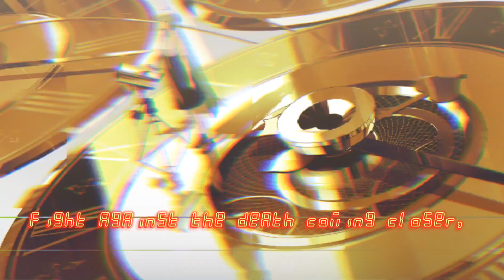Guritchu - Time (Recoded) ft. Hatsune Miku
Time is about how people are always running out of it(time) and can't seem to catch up with it. It's how people feel like a sloth and can't do anything in time

This is a complete reimagined of an old song with the same name "time" and this'll be in the next album

Lyrics:
To the infinity, two hands of the clock ticking too fast
Through life, there is no such thing as simplicity
We are all stuck in the past

Quantum melodies, guiding through our way
Finding the logic symphony, energies will sway
Try to find the solving key, the emotion is set
Curse this world to the eternity, tried so hard yet everything failed

The air is heavier, contradiction
Beneath this weight
I will surrender and contemplate
Fight against the death coming closer, Desolation
Redeem this fate
Lives slipping away, Closed Heaven's Gate

風 の 中 で さまよい ながら
時間 の 糸 を 鮮やか に 飾る
彷徨う 時 の 水面 に 浮かんだ
過去 と 未来 が 一つ に なる, さあ行こう

無限にいる世界が時間はない
この瞬間が過去に囚われることは決してない

間に合わない、時計が進んでいる
すべてが速い、それは殺す
希望未来、世界回り続ける
絶望的な運命, 人生が消え去っていく

Desperate cries, unheard in the void
(Running out of)
Constant Lies will hurt everyone till their breaking point
(Running from hope)

In this chaos sight, a spark of hope does ignite
The world will collide and darkness takes flight
In the depth of mind, a glimmer of light will shine
A plan to end this plight

I guess that I'm running out of
Time

Beneath this weight
Fight against the death coming closer, Isolation
Redeem this fate